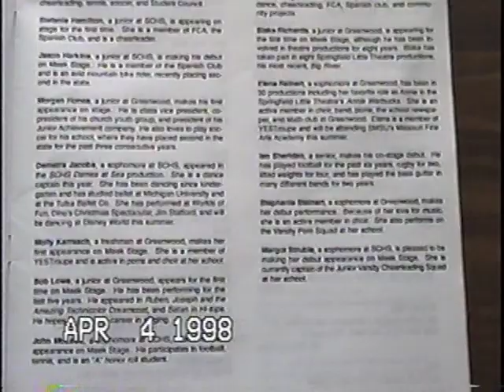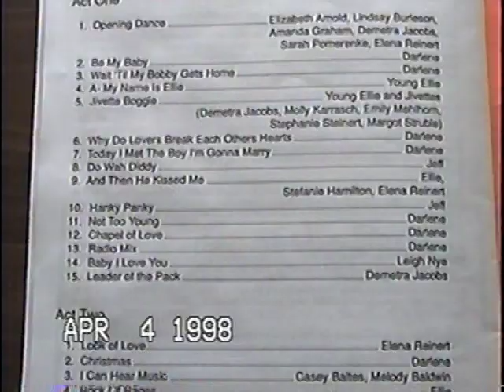Leader of the Pack: part 1 of 3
High School production of Leader of the Pack by Springfield Catholic HS and Greenwood Laboratory School in Springfield MO.  April, 4, 1998

Direction/Choreography by Scott D. Gutierrez-Miller
 Vocal Direction by Cynthia Hutchings Lawrence